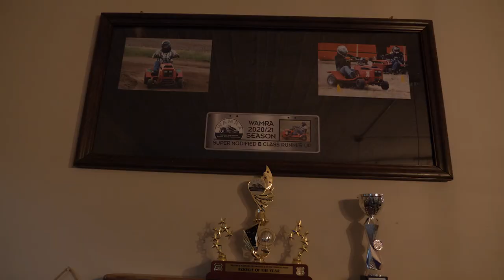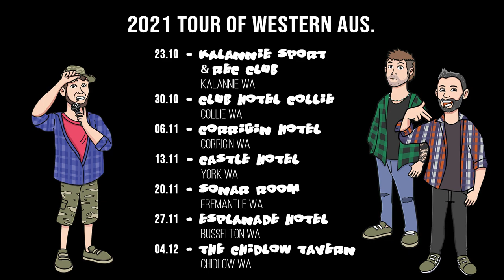The Flannel Panel - Greenbushes, Australia 2021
Edición de video, Documental "The Flannel Panel 2021 Australia Tour".
Cliente:  @theflannelpanelcomedy1826
País: Australia